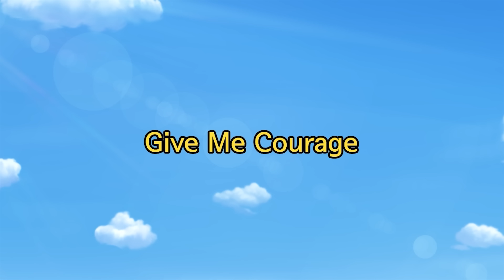¡Libre del gallinero! | Tayo y El Rescate Animal | Episodio del Equipo de Rescate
Una gallina, un gallo y siete pollitos escapan del gallinero y van al parque. ¡El equipo de rescate de animales va a atrapar a la familia de pollos!